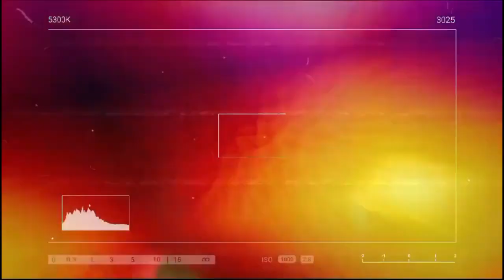Janet Jackson, lifestyle, career and net worth 2024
Janet Jackson is an iconic American singer, songwriter, actress, and dancer, known for her transformative influence on pop music and culture. Born on May 16, 1966, as the youngest of the famous Jackson family, she first gained recognition with her acting roles on TV shows like Good Times and Fame. Her breakthrough in music came with the release of her third album, Control (1986), which showcased her independence and distinctive sound, blending pop, R&B, and funk.

Jackson’s 1989 album Rhythm Nation 1814 cemented her status as a global superstar, producing hit singles and socially conscious themes. Throughout her career, she has been known for her dynamic performances, innovative music videos, and the ability to reinvent herself, influencing countless artists. A multi-Grammy Award winner, Janet’s contributions to music, fashion, and entertainment have made her a cultural icon, inspiring generations.